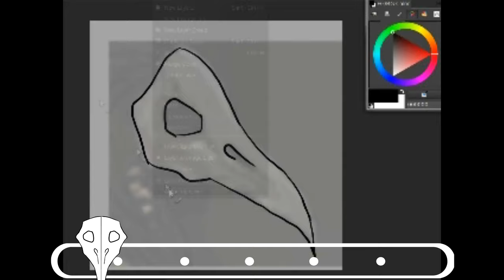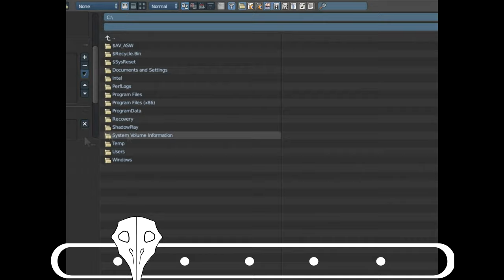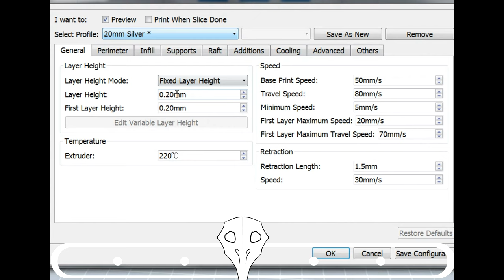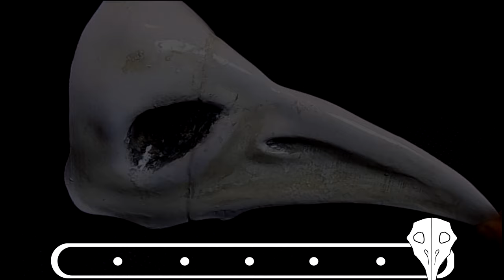Path of Exile: Einhar Talent Competition 2019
Einhar's Skull Mask, 3D sculpted, 3D printed and painted.

2D, 3D, Video and Music assets all created by myself.
*Concept Art created by Grinding Gear Games*

(PSN) NinjaJeean